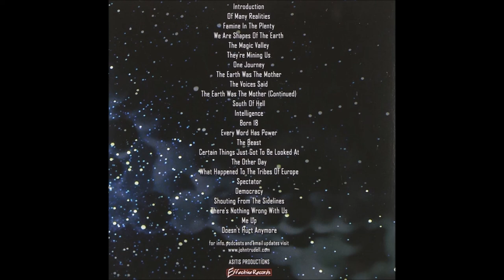John Trudell, "Descendant Now Ancestor" {2008}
John Trudell (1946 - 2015) released this timeless album in 2008.
  1
Introduction John Trudell  00:52

2
Of Many Realities
 John Trudell  01:38

3
Famine in the Plenty
 John Trudell  01:01

4
We Are Shapes of the Earth
 John Trudell  05:31

5
The Magic Valley
 John Trudell  01:47

6
They're Mining Us
 John Trudell  03:41

7
One Journey
 John Trudell  01:39

8
The Earth Was the Mother
 John Trudell  05:49

9
The Voices Said
 John Trudell  01:34

10
The Earth Was the Mother [Continued]
 John Trudell  02:40

11
South of Hell
 John Trudell  01:46

12
Intelligence
 John Trudell  06:13

13
Born 18
 John Trudell  01:32

14
Every Word Has Power
 John Trudell  07:38

15
The Beast
 John Trudell  01:06

16
Certain Things Just Got to Be Looked At
 John Trudell  02:47

17
The Other Day
 John Trudell  01:07

18
What Happened to the Tribes of Europe
 John Trudell  11:13

19
Spectator
 John Trudell  00:58

20
Democracy
 John Trudell  04:58

21
Shouting from the Sidelines
 John Trudell  02:00

22
There's Nothing Wrong with Us
 John Trudell  02:33

23
Me Up
 John Trudell  01:39

24
Doesn't Hurt Anymore
 John Trudell  01:27